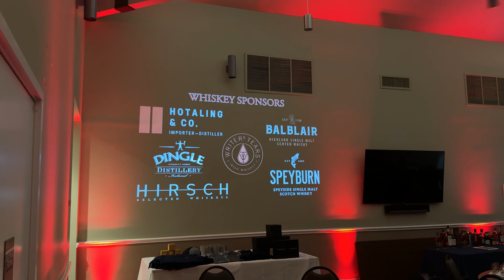Sponsor logo projection at fundraising event - digital gobo monogram using a projector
This is a great upsell for fundraising events or any events where there are sponsors. For this projection, we got all the company logos, made them projection ready, grouped them by category, and made a video file that looped throughout this event.

Equipment used:

Media Player
Power for media player

Just getting started with projectors for monograms, projection mapping, & digital gobos? Check out the Projection 101 page on our website for some great info